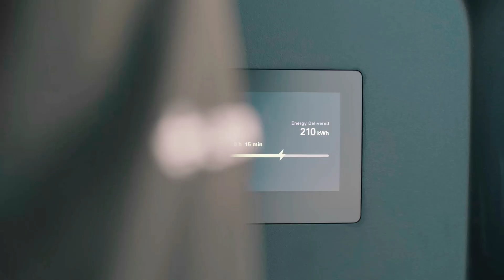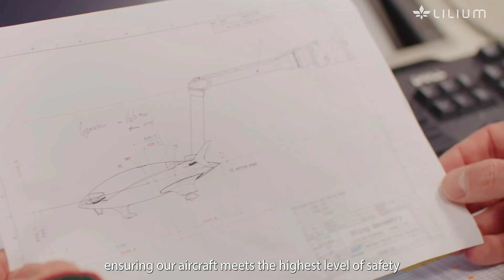eVTOL Startup Lilium Rescued with New Investment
Lilium announced the signing of an asset purchase agreement with Mobile Uplift Corporation GmbH, a company set up by an experienced consortium of investors from Europe and North America. Mobile Uplift Corporation GmbH intends to acquire the operating assets of the Subsidiaries Lilium GmbH and Lilium eAircraft GmbH.